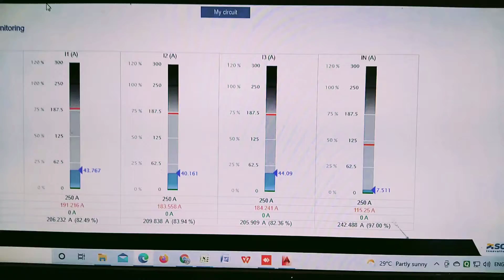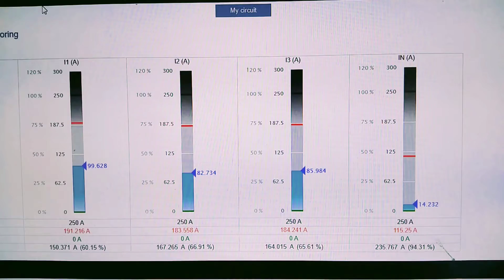On line Monitoring